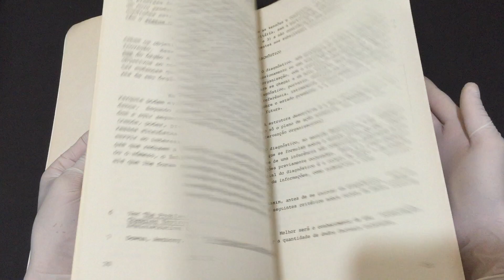Compre Agora:Diagnósticos Administrativos